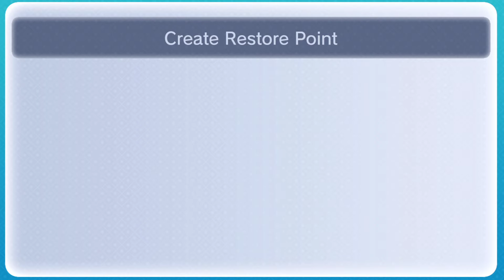Donkey Kong 64 (101%) Day 5: Too MUCH H2O~~~ 3/3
Live stream footage of Donkey Kong 64 .
Same goes for following me on Twitch.
Don't hesitate to comment (spamming, advertising, asking for a sub4sub won't be accepted and thus will be reported/deleted)